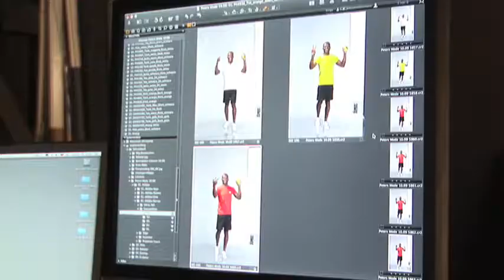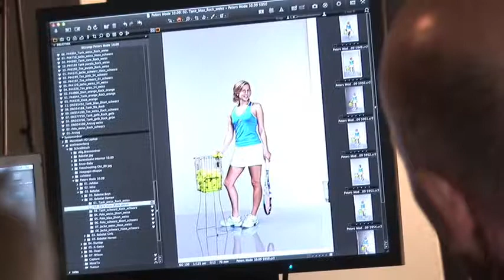Tennis-Peters - Der erste Film - Making of - Fotoshooting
Das Making of vom Fotoshooting bei Tennis Peters im Fotostudio von Axel Rauterberg in Hamburg im Oktober 2009 - Sehen Sie hier schon die neuen Mode-Kollektion für das kommende Jahr 2010 aller großen Marken von Adidas - Babolat - Head - Nike - Dunlop - K-Swiss und  Wilson.
Teil 1 Fortsetzung folgt.